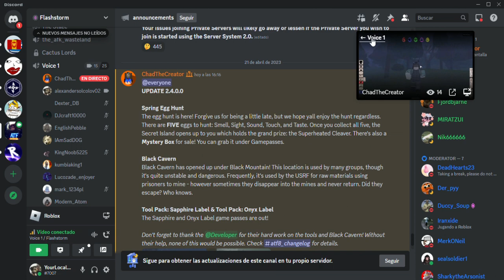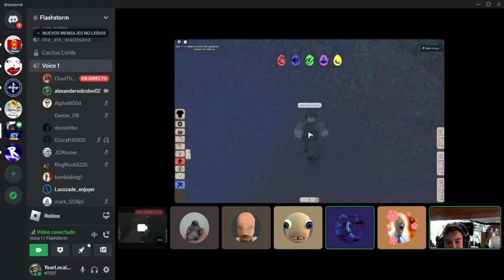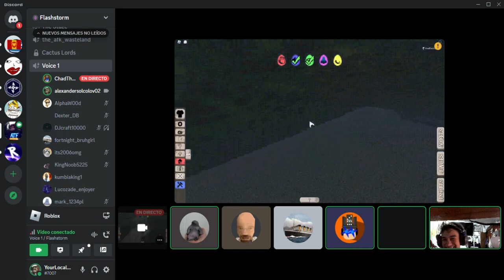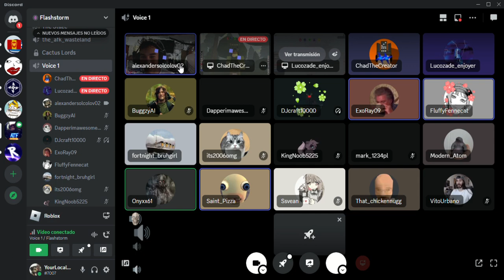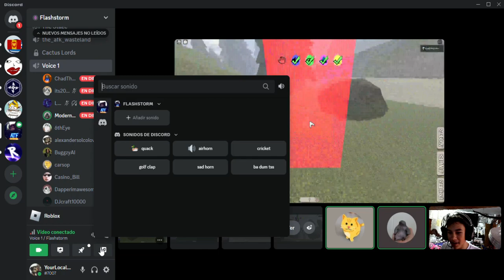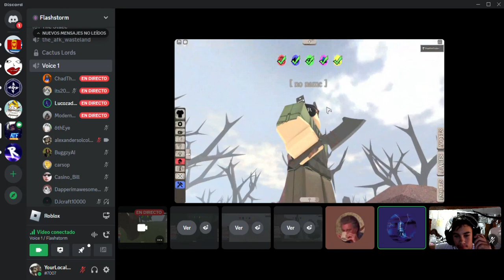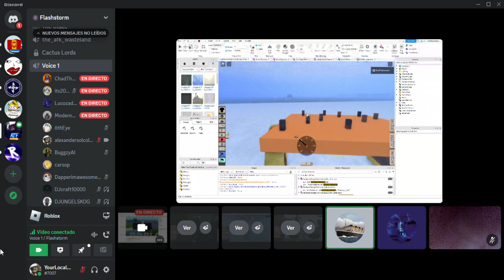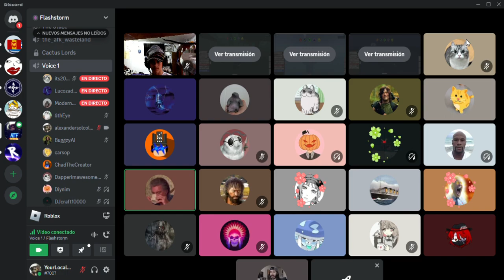After The Flash: 18-17 uncut minutes of chad playing ATF and his test place.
After the flash video regarding a live made by chad in the flashstorm discord server in 21/04/23